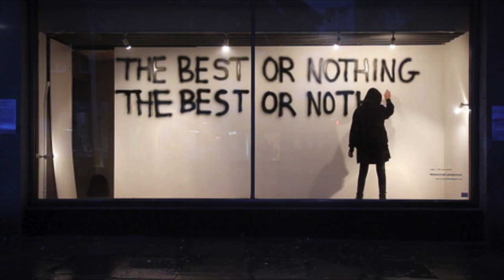art school girl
i really liked this original track ( and the xaph n skizzy versions)